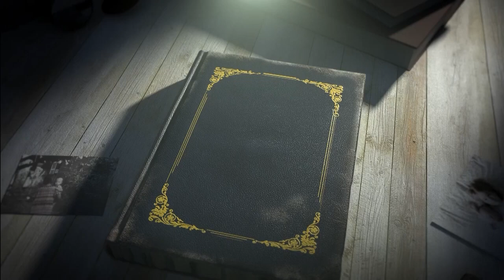സാറിനും പട്ടിക്കും || കാരൂർ നീലകണ്ഠപിള്ള || malayalam story reading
Portraits the life of teachers in 80s